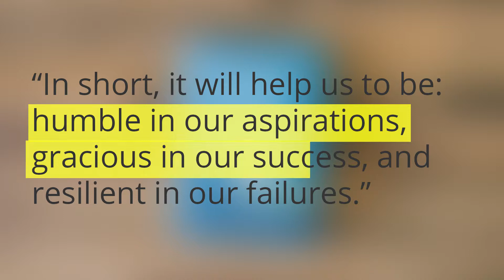Ego Is the Enemy (Ryan Holiday)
Highlights from "Ego Is the Enemy" by Ryan Holiday.